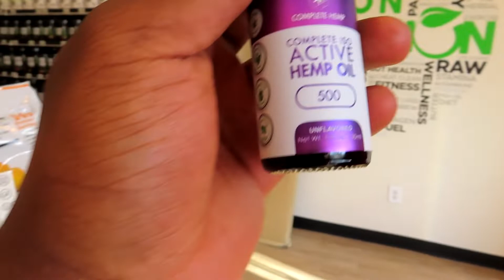VLOG #2 l HOT YOGA ?!?!?!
Chadley's Instagram: @chadleylouis_
Randys Instagram: @thejiggyhaitian
Atly's Instagram: at_thatdancer

Shout out MODERN IMPROVEMENT !!